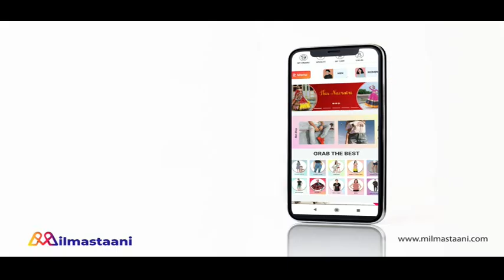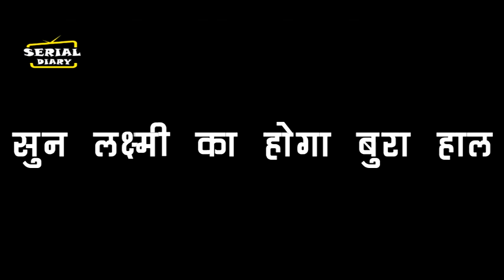BHAGYA LAKSHMI || OMG !! सबके सामने RISHI MALISHKA को कह देगा ये बड़ी बात, सुन LAKSHMI का होगा बुरा